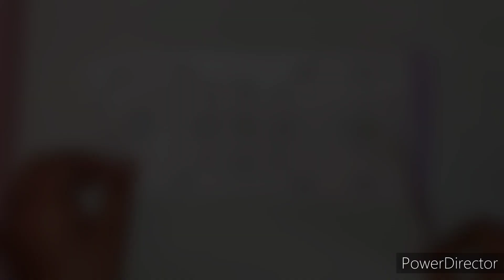2 Rumal se Kanhaji ki summer dress banaye 6,7no |trend video thakurji radha 🙏🙏🏻